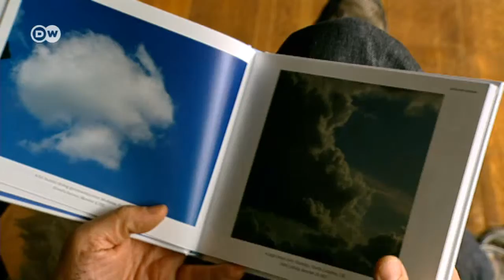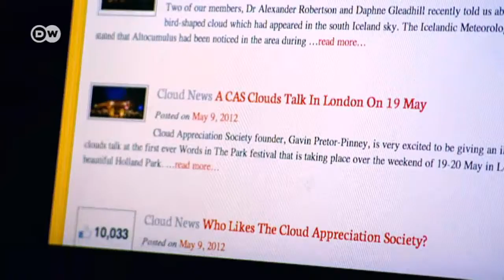बादलों के दीवाने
खुले आसमान को देखना, उसके नीचे लेटना आम तौर पर लोगों को अच्छा लगता है. लेकिन कुछ ऐसे भी लोग हैं जिन्हें खुला नीला निरभ्र आसमान बिलकुल अच्छा नहीं लगता. आखिर क्यों...